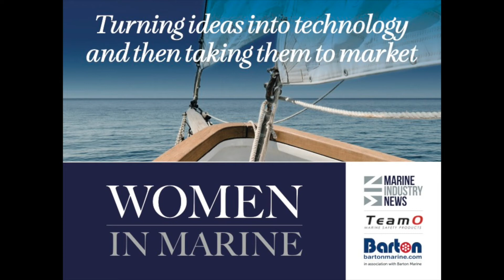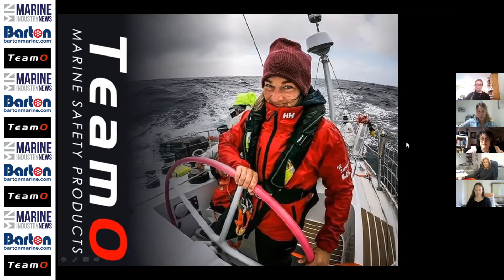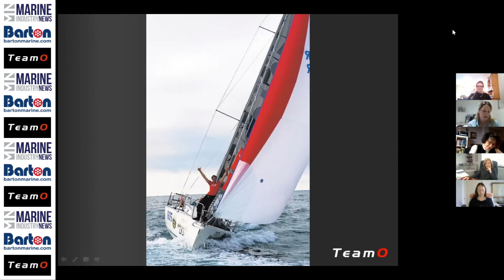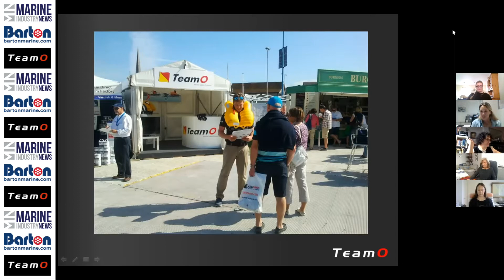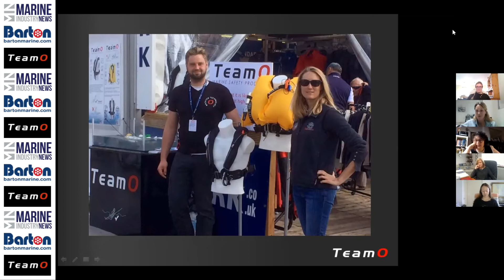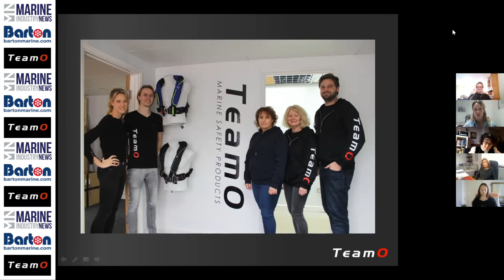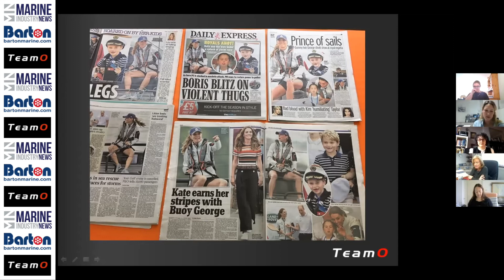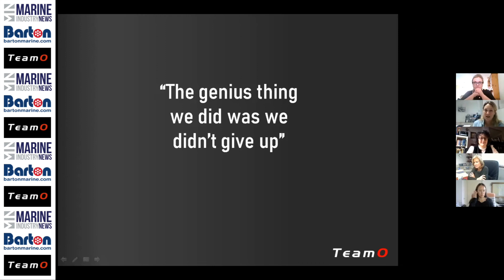MIN hears from Lauren Mead at TeamO Marine Safety about her company’s route to market